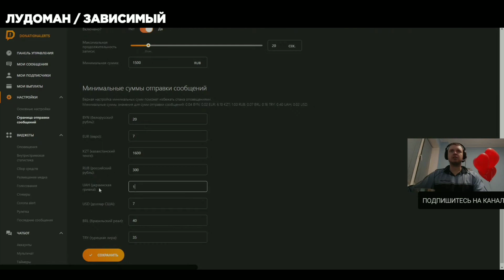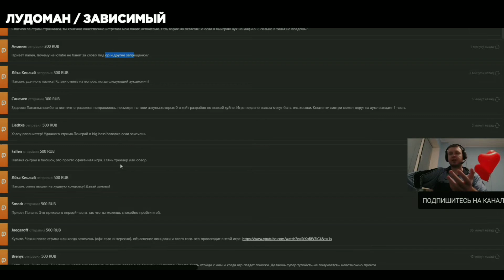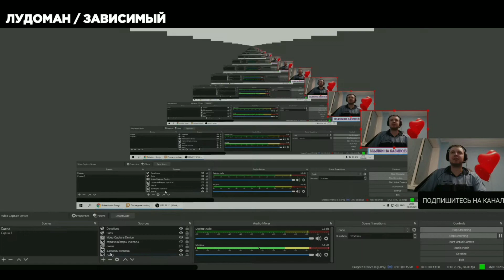ПАПИЧ В КАЗИНО / 2 БОНУСКИ В KOI PRINCESS